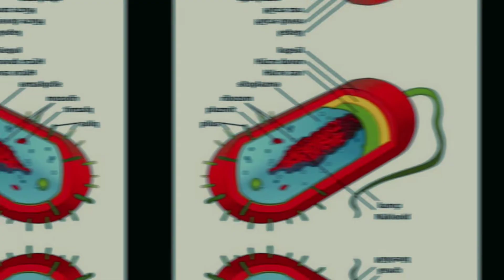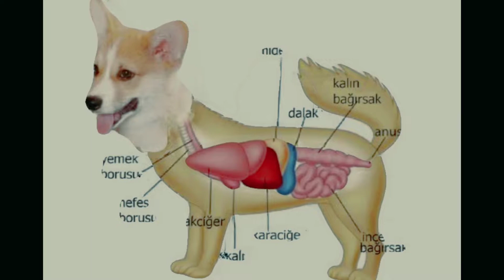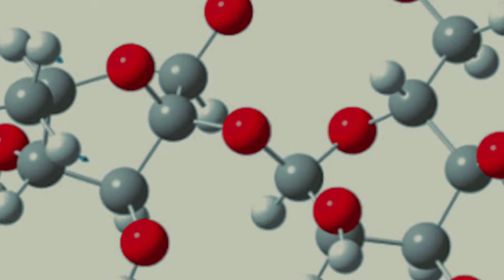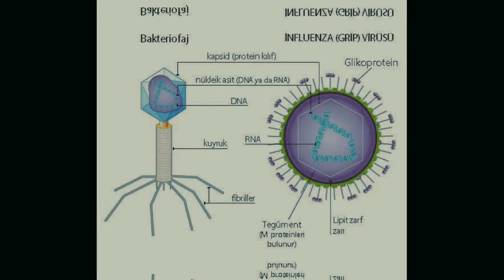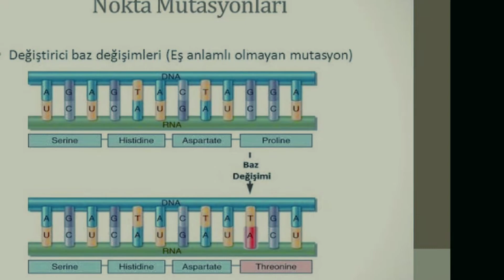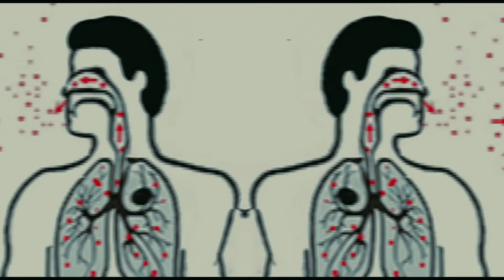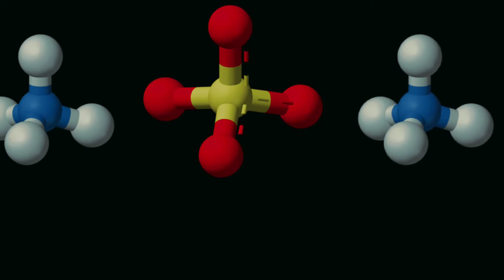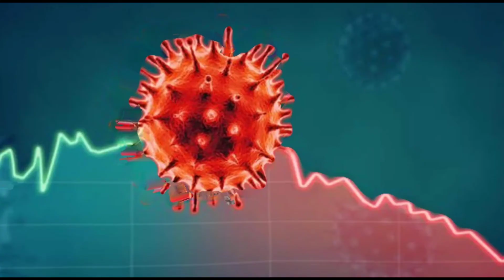10 Dakikada Virüs ? Yeni Koronavirüs (Covid-19) Nasıl ortaya çıktı?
Virüs nasıl bulaşıyor? Yeni Koronavirüs (Covid-19) Nasıl Bulaşır?
Corona Virüsde dahil dünyamızda milyonlarca virüs türü vardı ve bunların hala menşei bilinmemektedir.Virüs nasıl oluşur ? nasıl yayılır ? nasıl virüsden korunmamız lazım hepsi ve daha fazlası vidomuzda anlatılmaktadır. iyi seyirler ...